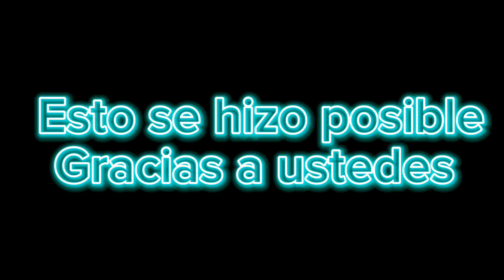Trailer del Especial 1K dé suscriptores (Yaa somos 1K)